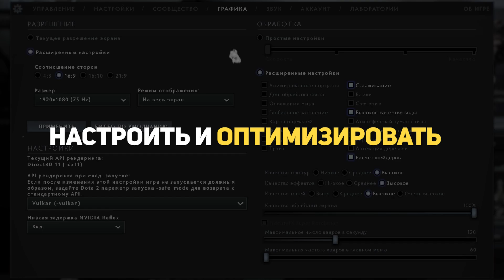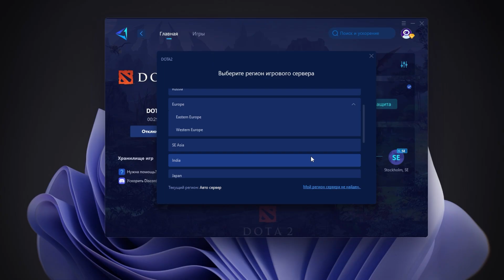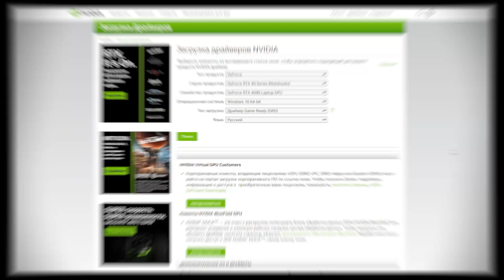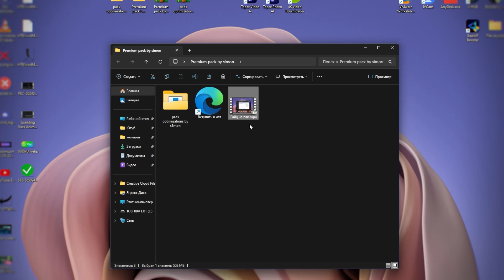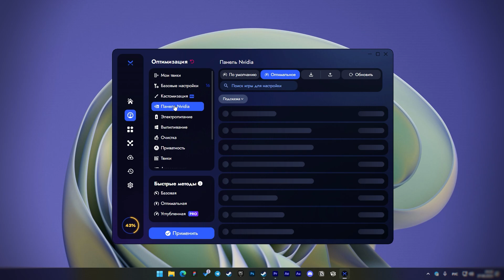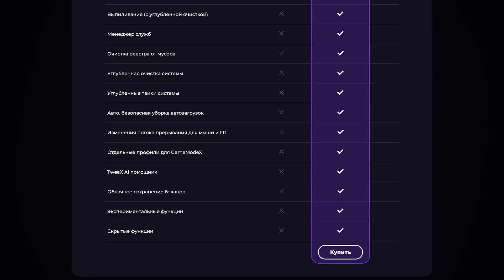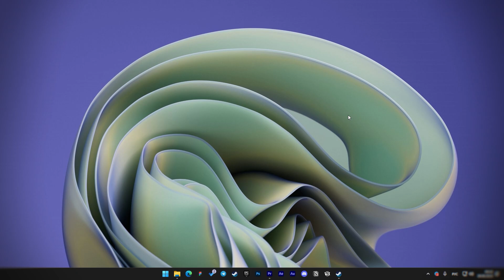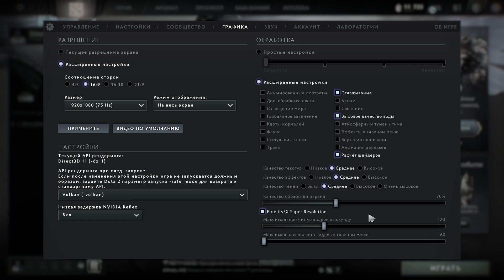Как Поднять ФПС в Дота 2 2024? Полная Настройка и Оптимизация Dota 2 на ОЧЕНЬ СЛАБОМ ПК!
Ощути преимущества игры с низким и стабильным пингом, со снижением более чем на 100, а так же полным отсутствием потери пакетов! Рекомендую попробовать GearUP Booster
Как максимально увеличить FPS в Доте 2, настроить и оптимизировать игру для слабого компьютера или ноутбука. Ну а если у вас мощный игровой пк то это видео обязательно вам поможет настроить Доту так, чтобы ничего не лагало и всё было стабильно.
Параметры запуска
-novid -high -noaafonts +fps_max 0 -map dota -nocrashdialog -novr -nod3d9ex +cl_clock_recvmargin_enable 0
Тайм-коды
0:00 Вступление
1:29 Оптимизация Dota 2
3:39 Обновление драйверов
4:51 Оптимизация Windows
9:02 Настройка Dota 2